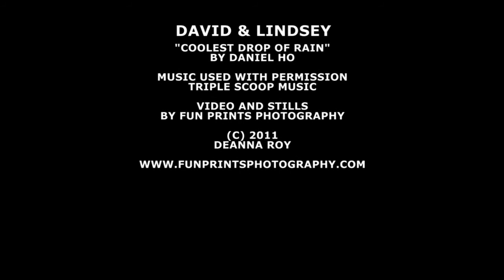The Love Family -- Couple Photography by Fun Prints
David's return from Iraq meant wedding bells for him and his sweetheart Lindsey. The second winners of our Valentine's Day couples package are enjoying life together states side. Photo and video (c) 2011 Fun Prints Photography by Deanna Roy.